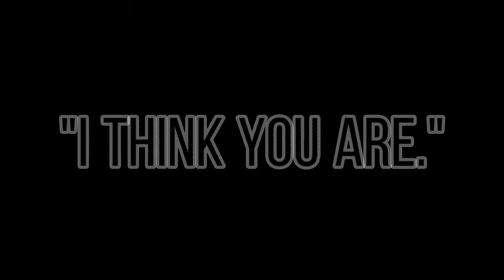You're One Of Those Heroes,Aren't You? [Overwatch]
ayo-
pls i had trouble making Soldier 76/Jack Morrison--